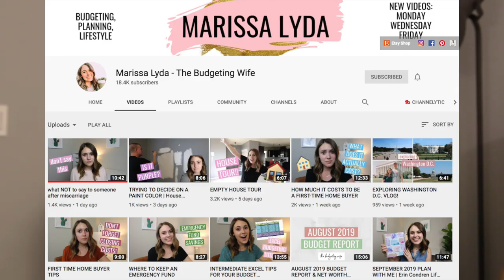First Time Homebuyers - Our Biggest FEARS and Exciting Moments - Feat Marissa Lyda The Budgeting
🔥Capital One 360: Put your "Emergency Fund/Savings" in the same place as me! Also, get a $25 BONUS and up to 2% interest for doing so!

Products and services I love and recommend:
🔥Sign up for a Capital One 360 Checking or Savings account. If you use this link you will receive a $25 bonus!
🔥Built Bars are amazing protein bars that are only 3 Smart Points on WW!
🔥SavvyCents Wallet
🔥TEAMI Blends Tea: I have recently fallen in LOVE with this weight loss tea and brand new skincare line, check out their website and you can use my code!

Equipment I use/recommend:
Camera I use
Lens I use
Vlogging Camera
Memory Card
Computer I recommend

If you click on the link and make a purchase I will receive a small percentage of that sale at NO extra charge to you. However, you are under no obligation to buy anything I ever mention in a video.